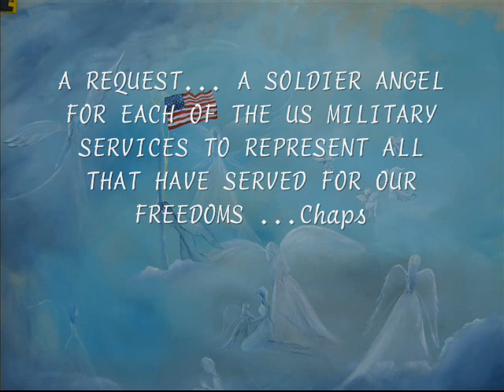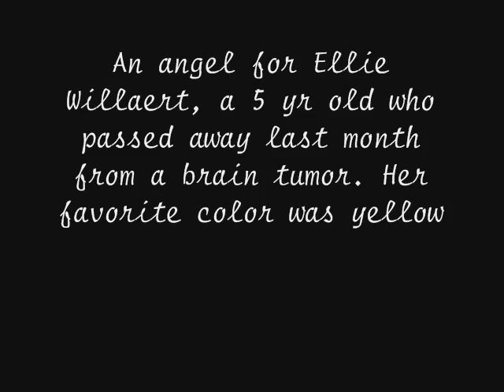Angel Memorial Painting by JDPeek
Painting by JDPeek
Art For the Heart Studio
Still in progress
 JDPeek.com